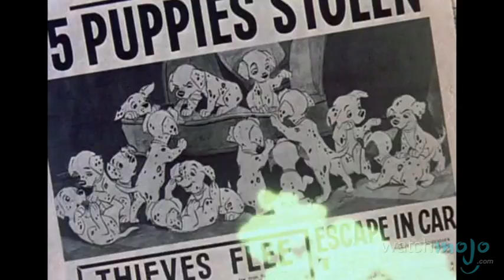Top 10 Animated Movies: 1920s-1970s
Because a classic can be cartoon too! as we count down our picks for the top 10 animated movies from the 1920s to the 1970s.

Special thanks to our users Liam Murphy, Andrew A. Dennison, MrKlatez, Mikey Webb, mason carr, weird4productions, MichaelMaikeru64, lenvallairdjr, Mitch Deans and Willtheman for submitting the idea on our Suggestions Page at WatchMojo.com/suggest